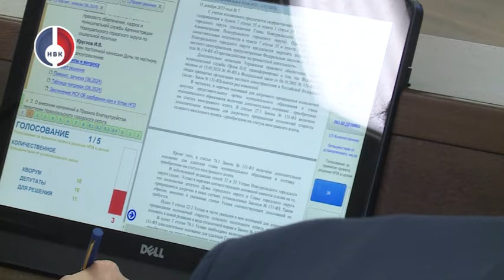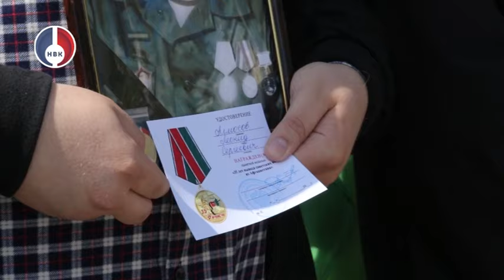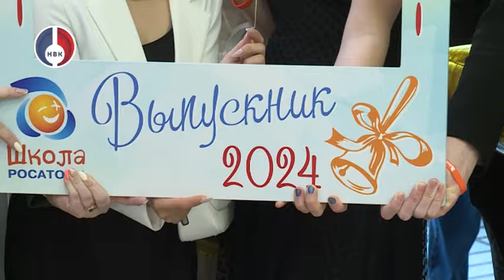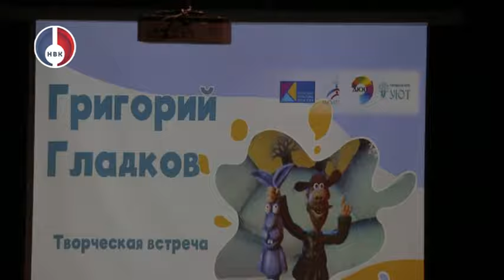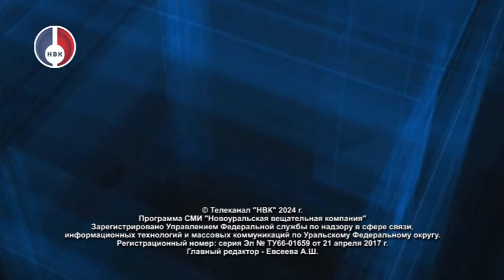"Объектив. Итоги" от 1 июля 2024 г.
- Парку Победы – быть! В деревне Починок идут работы по реконстуркции парка. Напомним,  ранее эта общественная территория набрала наибольшее количество голосов на конкурсе лучших проектов КГС.  Парк Победы объединяет целые поколения сельчан, которые бережно хранят память о прошлом.

-  Количество заболевших ботулизмом в России превысило 300 человек. Как уберечься от этого коварного заболевания и что надо делать для профилактики? Расскажем в этом выпуске.

- Трогательный и нежный праздник прошел в Новоуральске – общегородской выпускной со Школой Росатома. 342 выпускника прощались с детством, а родители украдкой, смахивали слезу.

- Город ретро! 30 июня череда торжеств продолжилась в ЦПКИО. А рядом на парковке у КСК изысканные блюда готовили участники.

- Впервые в Новоуральске! Команда звезд Старко сыграла со сборной города в футбол. А после – звезды эстрады, спорта и кино, среди которых Дмитрий Харатьян, Михаил Гребенщиков, Виктор Зинчук и другие ,  провели мастер-классы на разных площадках Новоуральска и выступили с концертом в ЦПКиО.

- Новоуральцы спрашивают, а генеральный директор комбината отвечает. Сегодня вопрос о грядущем юбилее Александру Дудину задают Лев Колесник и Андрей Елисеев.